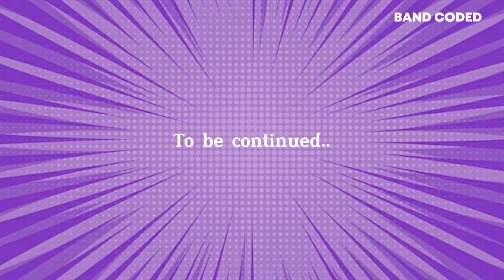[ENG] K-BAND BASSISTS EP. 01-1 | Wonsang LUCY, CyA ONEWE, Jeongho CNEMA | Yoonsang's Music To You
Translator : Sheline & Hermine
221120 Naver Now Yoon Sang's Music To You Naver Now - K-BANDS Bassists Special